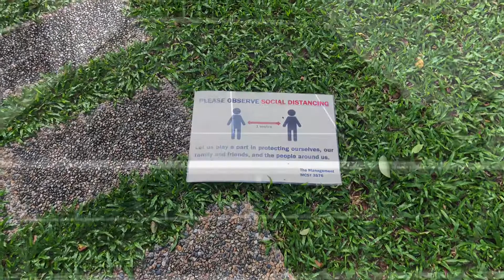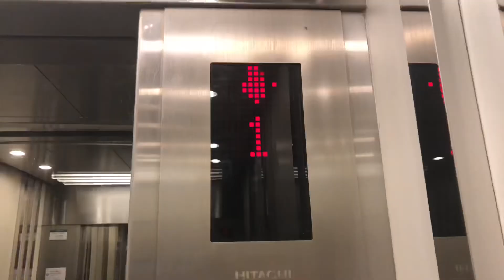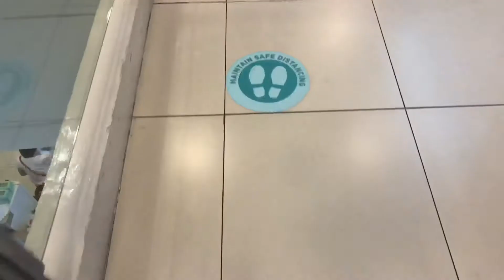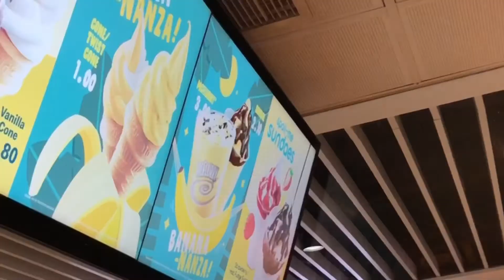LOCKDOWN UNLOCKED - VLOG #05 SINGAPORE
WALKING INTO THE NEW NORMAL AFTER 6 MONTHS